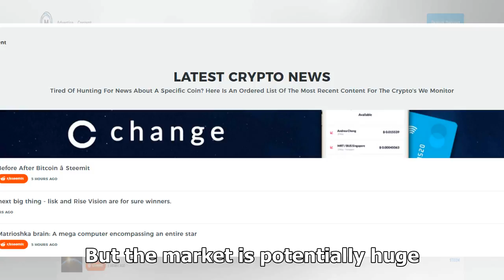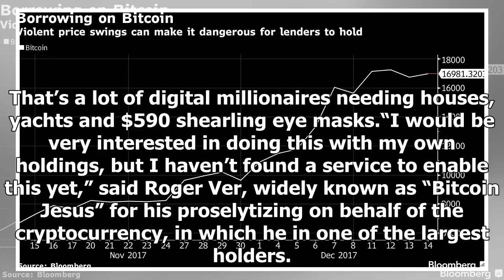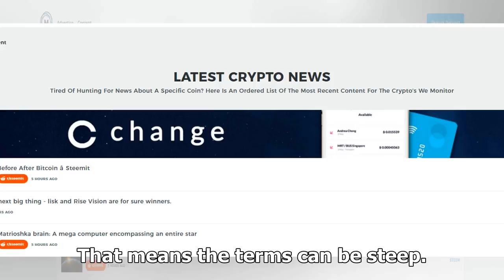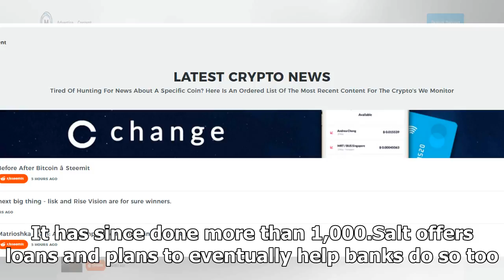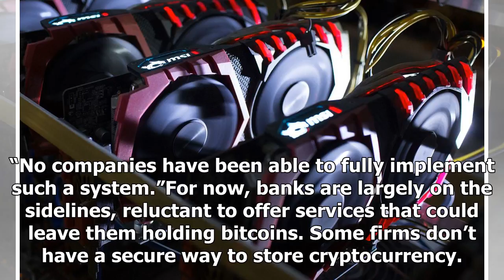[Breaking News]These guys want to lend you money against your bitcoin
The woes of an early bitcoin investor. Until recently, people who paid virtually nothing for the vir...